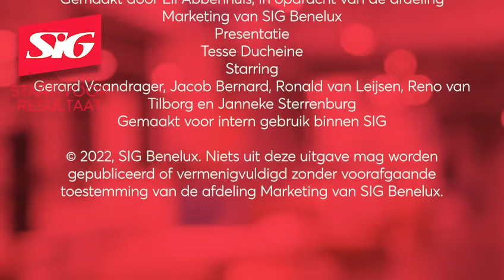SIG Klantbeloftes 1 & 2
Deel II uit het verhaal van SIG.